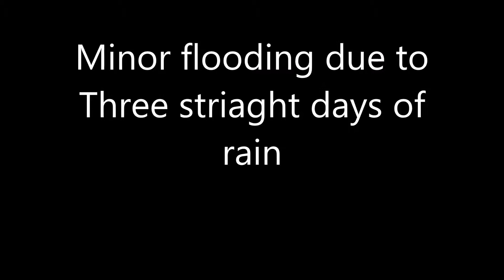Hurricane Florence DJI footage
Minor flooding in my area due to 3 straight days of raining prior to arrival of Hurricane Florence.